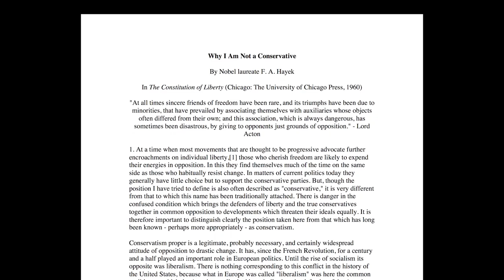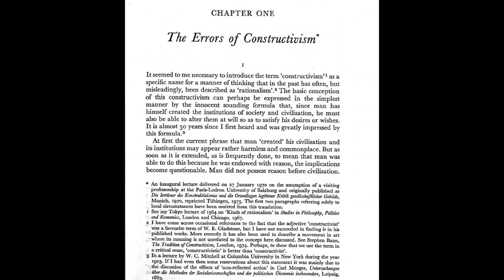Peter J. Boettke: The Struggle for a Better World || The Human Progress Podcast Ep. 3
"Historically, liberalism is striving to have a society that exhibits neither discrimination nor domination."
Peter Boettke defends classical liberalism on The Human Progress Podcast.

In The Struggle for a Better World, Peter J. Boettke explores how the social sciences, and political economy in particular, help us understand society and its institutions of governance. Boettke advances an approach for understanding, articulating, and pursuing a coherent and consistent vision of a society of free and responsible individuals who may prosper through voluntary participation in the market and their communities. In this volume, a collection of addresses, lectures, and papers over the past two decades, Boettke articulates ideas which, if consistently pursued, can help fulfill liberalism's emancipatory promise to advance human flourishing and overcome adversity caused by economic, social, and political injustice and repression. Boettke advocates for liberal cosmopolitanism, grounded in the principles of equality, justice, and liberty, and the basic recognition that all people are dignified equals, as the best hope for a better world.

Peter J. Boettke is a University Professor of Economics and Philosophy at George Mason University and director of the F. A. Hayek Program for Advanced Study in Philosophy, Politics, and Economics at the Mercatus Center at George Mason University.

Marian L. Tupy is the editor of Human​Progress​.org, a senior fellow at the Center for Global Liberty and Prosperity, and coauthor of The Simon Project. He specializes in globalization and global well‐​being and politics and economics of Europe and Southern Africa.

Apple Podcasts: SOON!